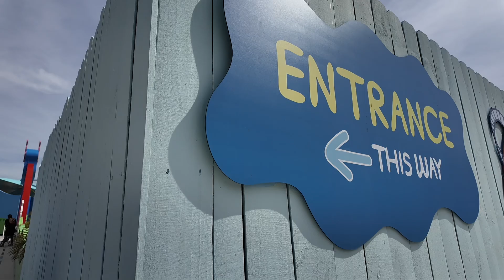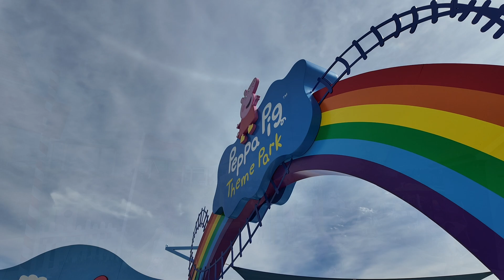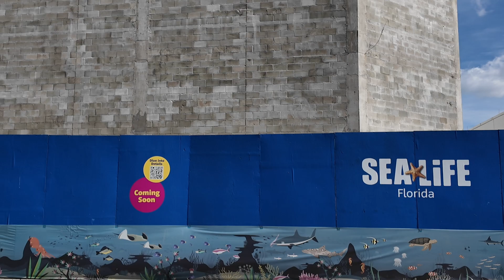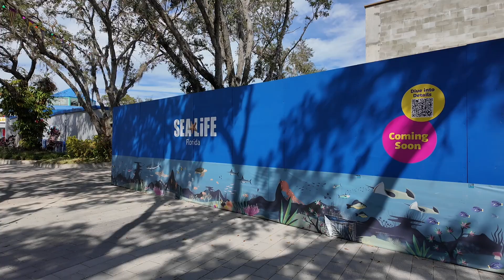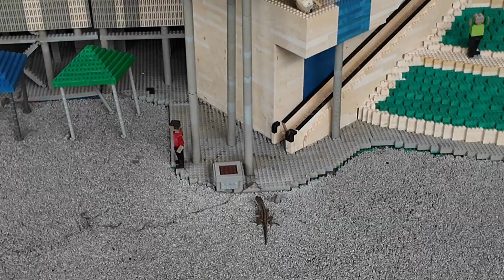Legoland Florida Halloween Brick or Treat event 2024!!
take a trip to legolandflorida for there 2024 halloween Brick or Treat event!!!